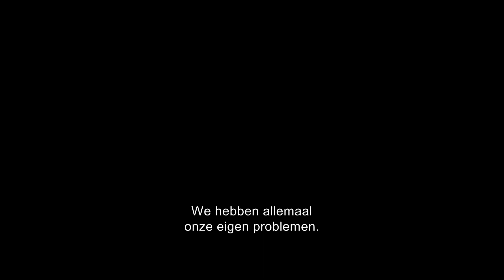Venom | Teaser trailer - UPInl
Tom Hardy is te zien als de mysterieuze VENOM, een van Marvel’s stoerste en dodelijkste personages.

Verder met o.a. Michelle Williams, Riz Ahmed, Scott Haze en Reid Scott.

Gebaseerd op de Marvel Comic. Geregisseerd door Ruben Fleischer.

Geproduceerd door Avi Arad, Matt Tolmach, Amy
Pascal. Uitvoerend producenten: David Householter en Stan Lee.
Naar een scenario van Scott Rosenberg & Jeff Pinkner, Kelly Marcel en Will Beall

VENOM draait vanaf 3 oktober in de bioscoop in 3D & IMAX 3D.